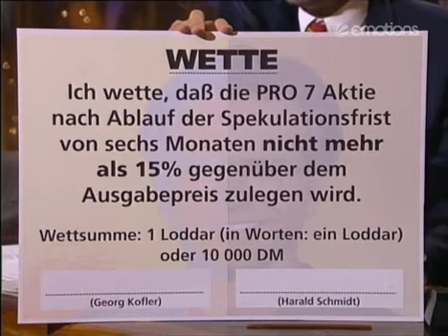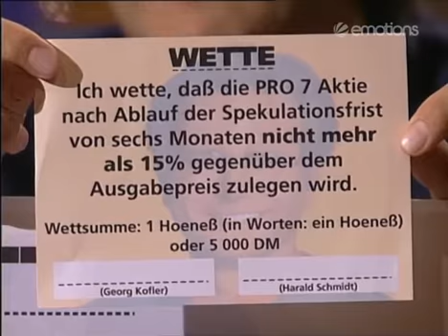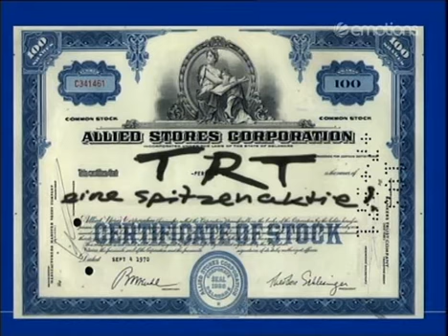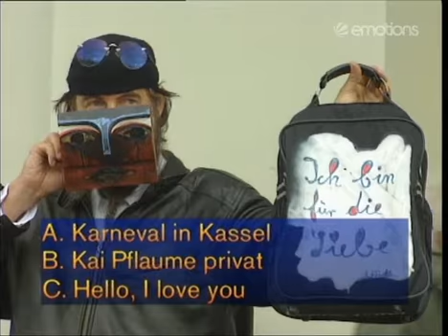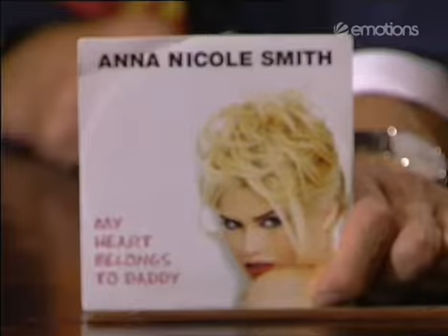Die Harald Schmidt Show - 0274 - 1997-06-24 - Anna Nicole Smith, Helmut Zierl, Emmy Hagenmeyer